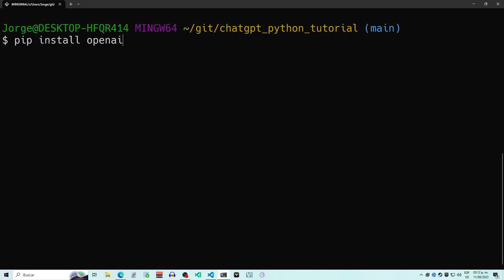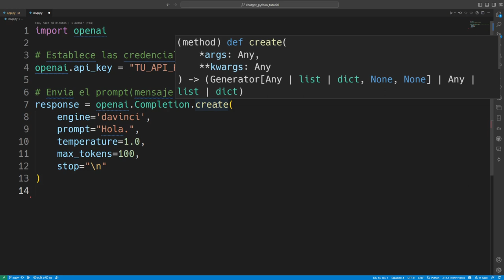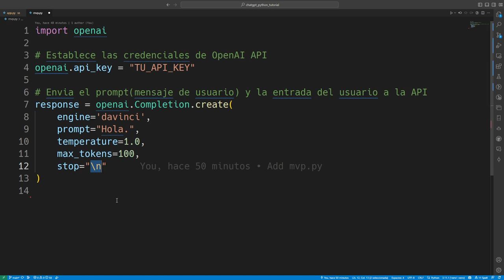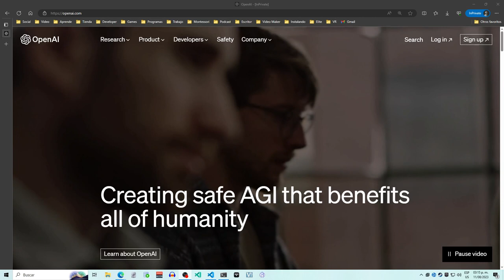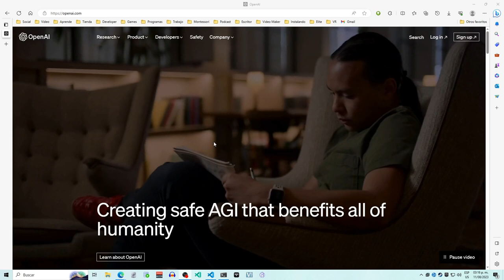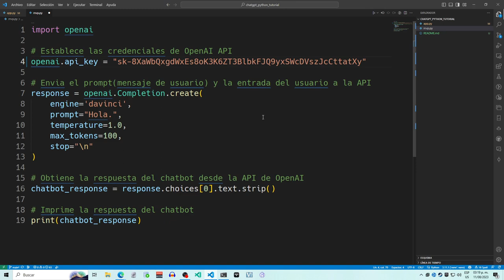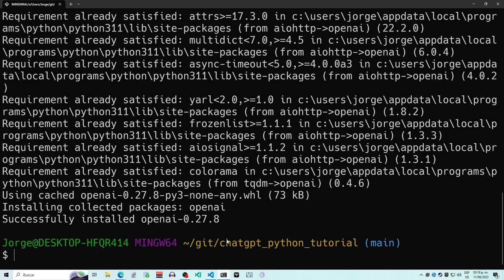Tutorial de ChatGPT y OpenAI en Python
Este tutorial muestra cómo hacer un script de Python para chatear con la una inteligencia artificial.

0:00 Instalar modulo OpenAI con pip
0:43 Explicación del script de Python para chatear con la IA
3:38 Generar la API key en openai.com
5:40 Ejecutando el script y chateando con la IA